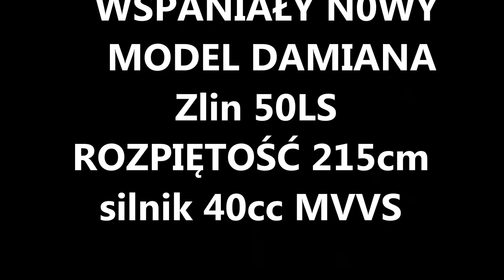LOTNISKO BYDGOSZCZ FORDON OBLOT ZLIN 50LS PILOT DAMIAN CIZIO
ZLIN 50LS
ROZPIĘTOŚĆ 215 CM
SILNIK 40cc MVVS
PILOT DAMIAN CIZIO